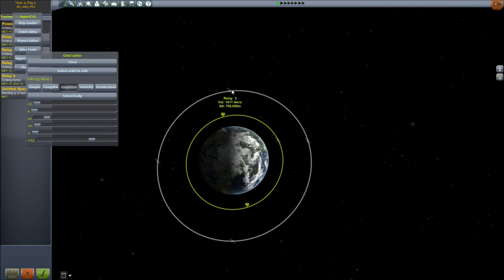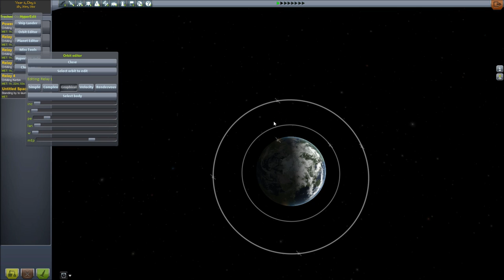KSP Interstellar Power Network Tutorial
How to setup and configure a power station, relay and network in KSPInterstellar.